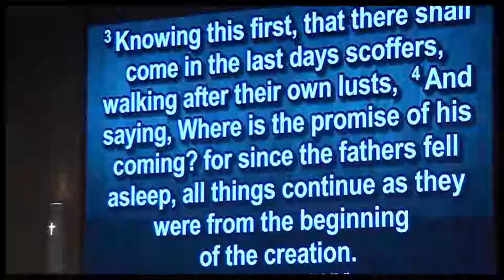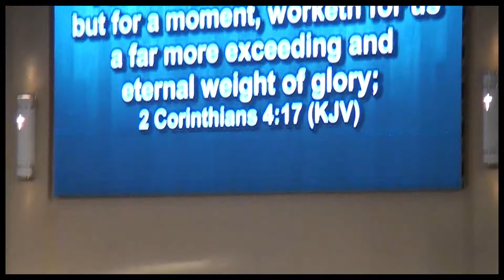Pastor Jason Murphy - Steadfast In Your Faith Part 4